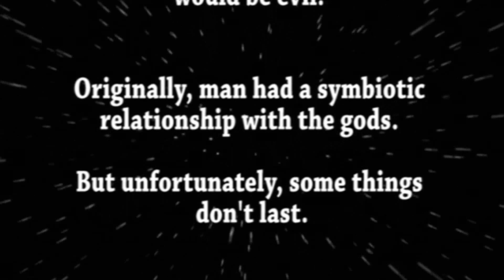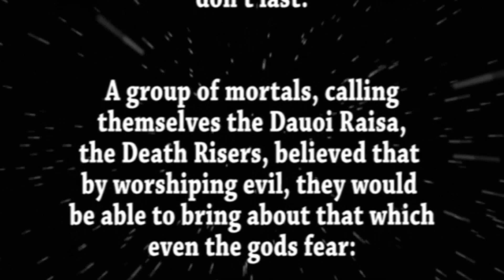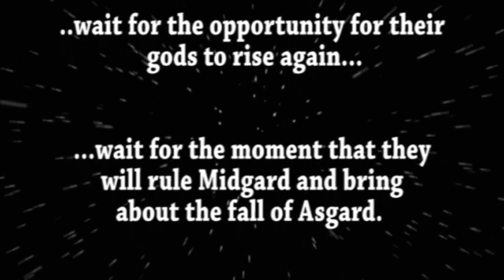Adventures of Text Crawl - Awful Movie Reviews